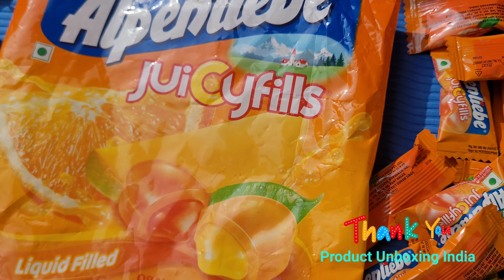Alpenliebe Juicy Fills Candy Unwrapping | Mango and Orange Flavour Alpenliebe Liquid Filled Candy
Alpenliebe Juicy Fills Candy Unwrapping | Mango and Orange Flavour Alpenliebe Liquid Filled Candy Unpacking

Review of Alpenliebe Juicy Fills Candy